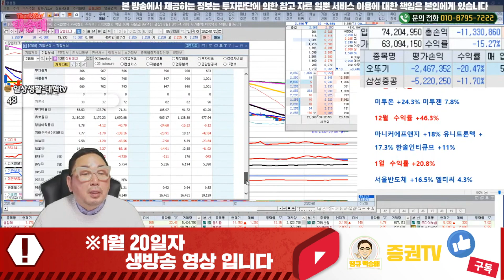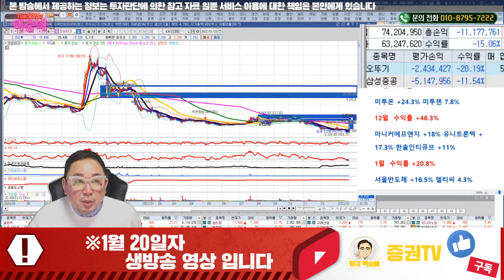스맥, 장원테크 종목 상담 // 1월 20일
혜택1 : 무료 추천주 혜택
혜택2 : 관심종목 매수, 매도 알림 서비스 혜택
혜택3 : 종목상담 무료 혜택
혜택 4: 골드회원 가입 시 다른 유료서비스 할인 혜택